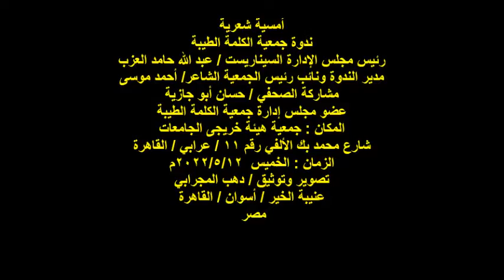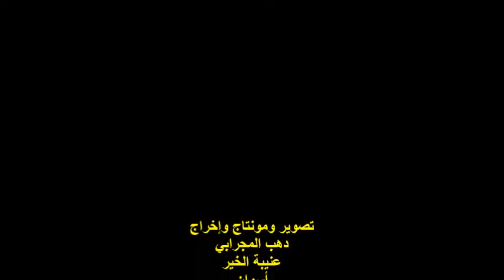ندوة جمعية الكلمة الطيبة/الصحفي/حسان أبو جازية12/5/2022/هيئة خريجى الجامعات بالقاهرة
أمسية شعرية
مدير الندوة ونائب رئيس الجمعية الشاعر/ أحمد موسى
مشاركة الصحفي / حسان أبو جازية
عضو مجلس إدارة جمعية الكلمة الطيبة